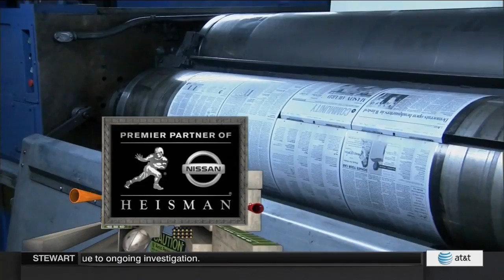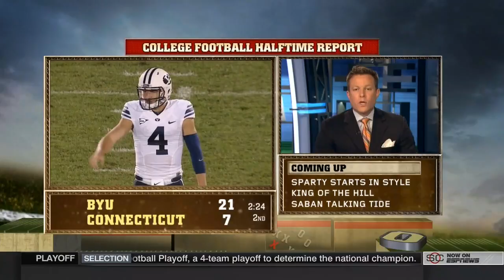BYU at Connecticut 1st Half 720p